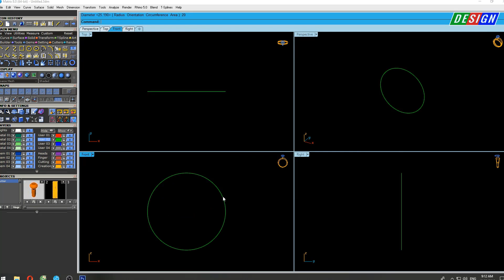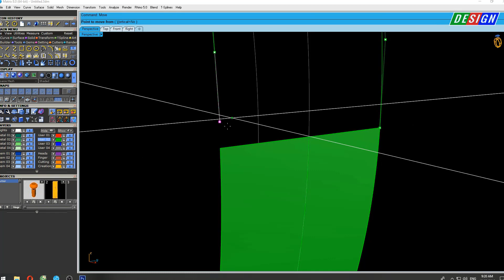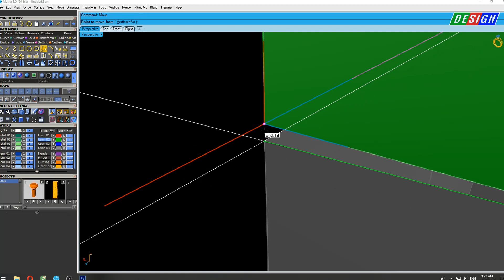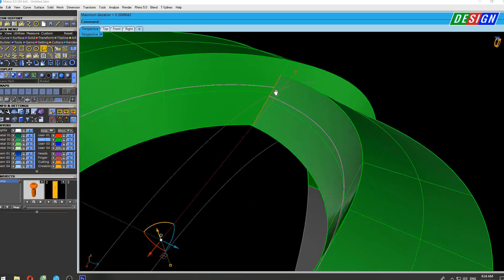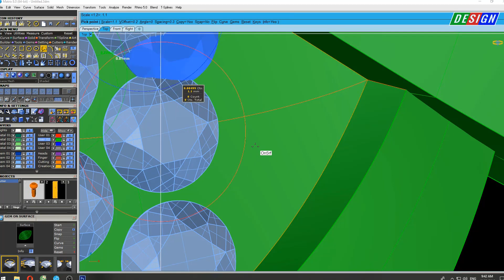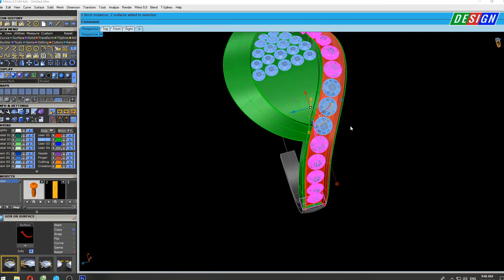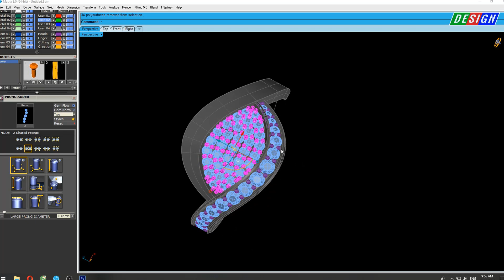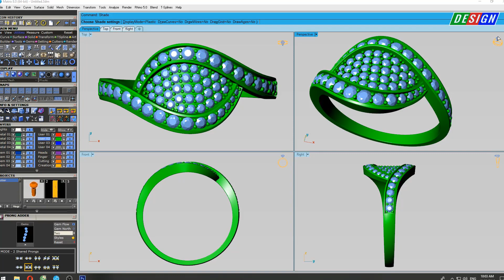jewelry design guide || jewelry cad design tutorial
Beautiful design